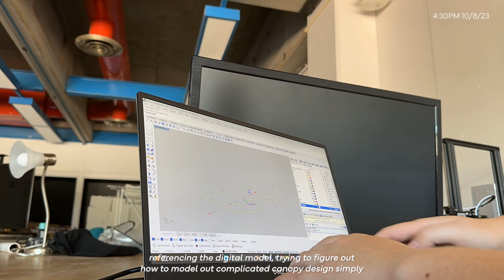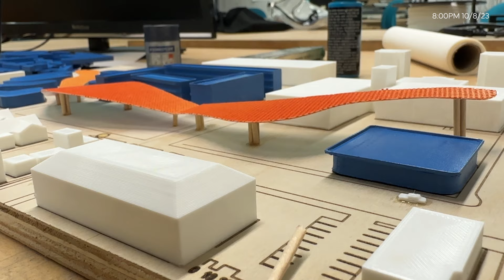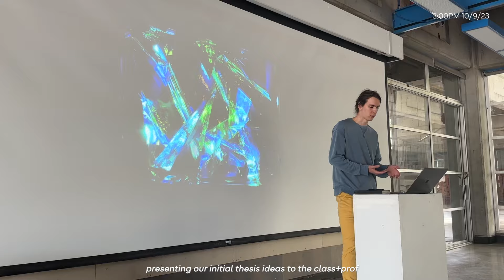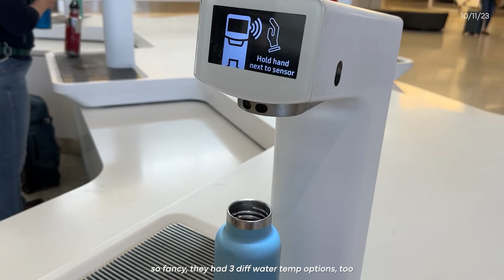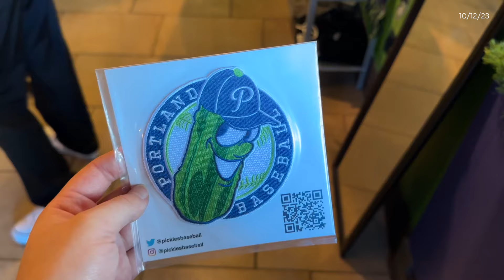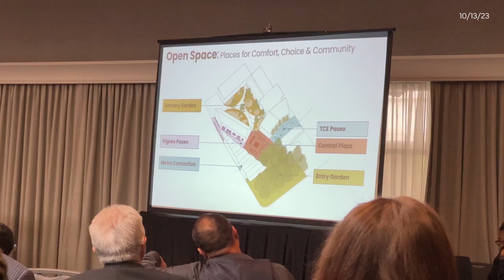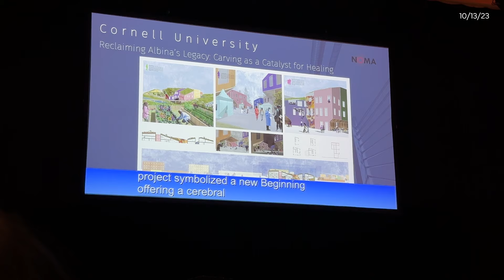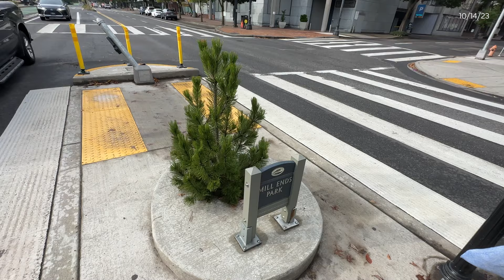attending my first architecture conference! | thesis diaries ep.2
My experience at the NOMA Conference in Portland, Oregon! This was my first time going to a professional conference.

NOMA is the National Organization of Minority Architects. NOMA's mission is to empower its members to foster justice and equity in communities of color through outreach, community advocacy, professional development and design excellence.

Cal Poly's NOMAS Chapter works on the student design competition every year, meeting virtually throughout the summer! I always enjoyed participating because of the vertical studio structure, as it's a rare opportunity to collaborate with students from all year levels!

At the conference, we learned that some schools have dedicated classes that work on the competition in their curriculum, which is awesome. I'm super proud of our chapter for working on the project on their own time, especially during their summer, and without the daily guidance from professors.

I remember being so overwhelmed at this conference, but the footage doesn't seem as daunting as it felt in the moment. Just a naturally shy introvert trying to network in an intimidating space for the first time! I ended up making many valuable connections, built some confidence, and learned so much throughout the experience.

📚 my classes:
✰ ARCH 481 - Senior Arch Design Project
✰ ARCH 492 - Senior Design Thesis
✰ EDES 406 - Sustainable Environments
✰ UNIV 350 - The Global Environment

🤓 timestamps:
0:00 - conference prep
7:46 - conference day1
12:40 - conference day2
18:23 - conference day3